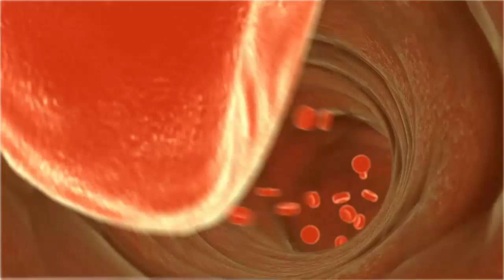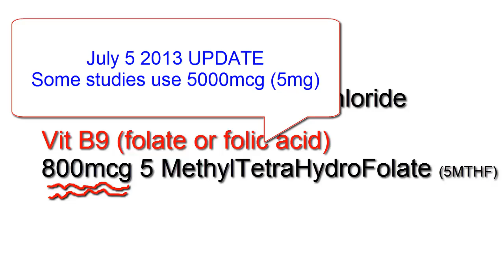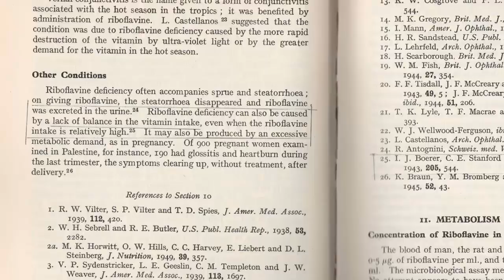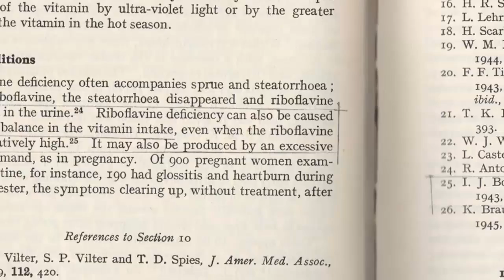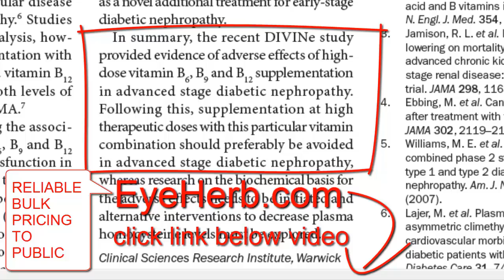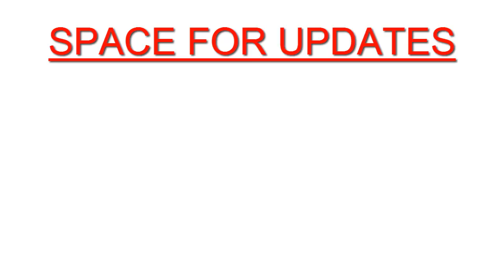How To Lower Blood Pressure Naturally Using B Vitamins Part 1 - B6, B9 (Folate) & B12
While finishing this video more research came to light that higher doses of B9 (folate) might be the answer.  On a suspicion I called my local pharmacist and enquired whether there was any high dose B9 vitamin that I could get with a prescription.  He said there are 5 milligram folic acid tablets I could get (which is over six times what I used.)  The good thing, 100 tablets costs only $8!!!  Also, it's WITHOUT prescription (in Australia.)

B6 does have some BP lowering properties.
B12, although a critical vitamin, may create a B9 deficiency, even when B9 intake is sufficient.  If this is true, mega dosing with B9 is the way forward.  Already I've unearthered several studies in the literature linking 5mg of folate intake with improved endothelial function...

In other words, the story continues.

The PDF below advises against this protocol for advanced kidney disease.

Dr Mark Hyman has a similar protocol.

Good luck!!